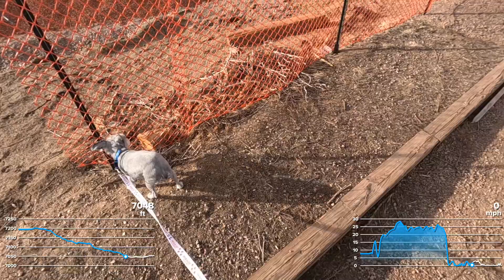Exploring the Adventures of E-Biking with Grandma and my dog Bruce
Join me on a joyous e-bike journey with my furry friend Bruce! Experience the perfect blend of family, adventure, and canine companionship in this heartwarming vlog. Discover the delights of electric biking as we share memorable moments and create lasting memories together. Get ready for smiles, scenic rides, and the warmth of a special bond on wheels!